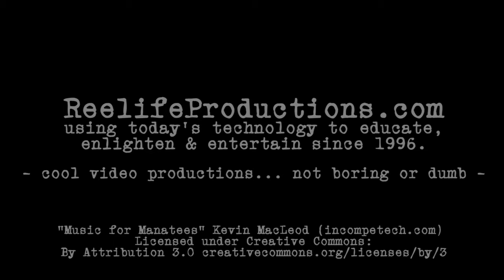Williamsburg, MA Aerial 4/5/15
Do you need aerials for your business or organization? Reelife would love to be of service.